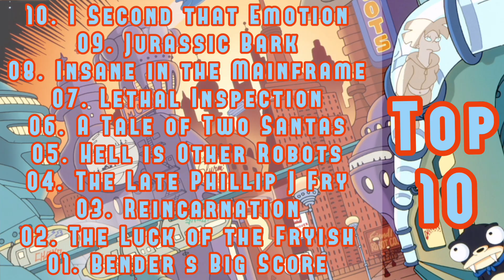Ranking All 52 Futurama Revival Episodes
I rewatched all of the Comedy Central Futurama episodes and ranked them in my second longest video yet. What are the best from The Late Philip J Fry, Naturama and Game of Tones.With the new series releasing this year, I wanted to finish going through the Futurama eras. This was quick to script and end this month with. The Lego Movie 2 review is also coming soon.

0:00 Opening
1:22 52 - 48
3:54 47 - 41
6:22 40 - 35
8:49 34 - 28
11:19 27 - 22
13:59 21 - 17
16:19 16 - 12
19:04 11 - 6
22:18 5 - 3
24:12 2 & 1
26:30 Conclusion (+Top 10 Best Episodes)